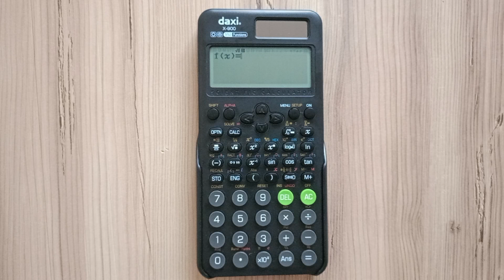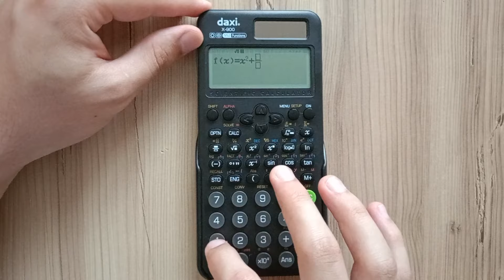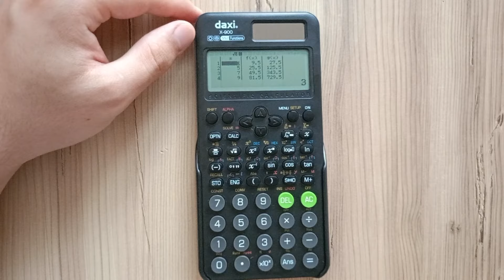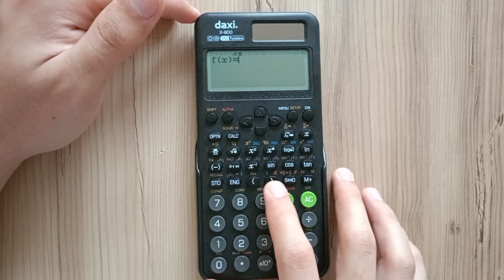BİLİMSEL HESAP MAKİNESİNDE TABLE MODU NASIL KULLANILIR ( DAXI X-900 - X-900S)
MERHABALAR BU VİDEODA BİLİMSEL HESAP MAKİNESİNDE TABLE MODUNUN NASIL KULLANILDIĞINI ANLATTIM. ANLATIMIMDA DAXI'NIN YENİ SEZON İÇİN ÇIKARDIĞI X-900S HESAP MAKİNESİNİ KULLANDIM. SİZ DE ELİNİZDE BULUNAN TABLE MODUNA SAHİP HERHANGİ BİR HESAP MAKİNESİYLE AYNI İŞLEMLERİ YAPABİLİRSİNİZ.
DAXI
DAXI- X-900
X-900S
BİLİMSEL HESAP MAKİNESİ
TABLE MODU
552 FONKSİYONLU HESAP MAKİNESİ
BİLİMSEL HESAP MAKİNESİNDE TABLE MODU
BİLİMSEL HESAP MAKİNESİNDE TABLE FONKSİYONU